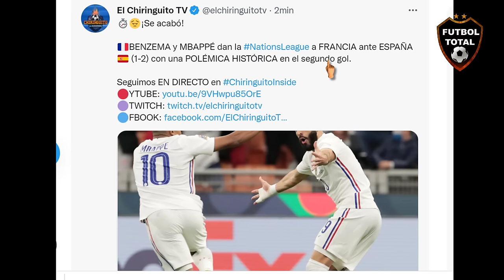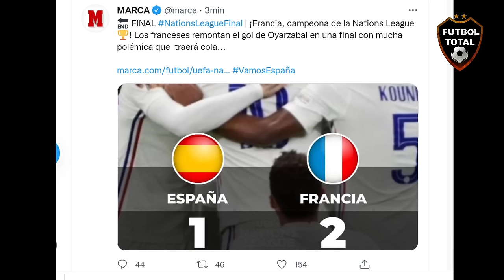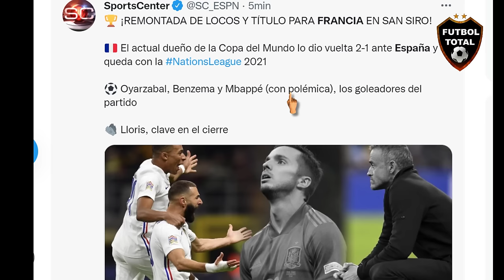PRENSA EXPLOTA por ROBO del VAR ESPAÑA vs FRANCIA CAMPEÓN 1-2 NATIONS LEAGUE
ESPAÑA vs FRANCIA 1-2

PRENSA EXPLOTA por ROBO del VAR ESPAÑA vs FRANCIA CAMPEÓN 1-2 NATIONS LEAGUE 2021

FRANCIA ES CAMPEÓN!!!

Con un GOLAZO de Karim Benzema y uno más de Kylian Mbappé, los campeones del mundo remontan a España para consagrarse campeones de la UEFA Nations League.

¡REYES DEL FUTBOL MUNDIAL!

FRANCIA ES CAMPEONA!

La UEFA Nations League es gala, después de la aparición de sus estrellas consolidadas en los momentos cumbre, ante una España en reconstrucción, con el foco en un niño de 17 años: Gavi...

Mikel Oyarzabal⚽
Kylian Mbappé⚽
Karim Benzema⚽

LOS TÍTULOS NO SON JUEGO DE NIÑOS

España le apostó a la promesa meteórica Gavi, pero Francia contó con dos 'caballos de guerra'

1-2 Final, UEFA Nations League

¡FRANCIA CAMPEÓN DE LA UEFA NATIONS LEAGUE!

El seleccionado francés le dio vuelta el partido a España y logró el título que se le había negado en 2019 contra Portugal. Oyarzabal había abierto el marcador para la Roja, pero Benzema y Mbappé revirtieron el resultado.

Mbappe’s goal is clearly offside.
Garcia didn’t touch it.
Spain vs France is rigged.

Spain XI: Unai Simón, Azpilicueta, Laporte, García, Alonso, Gavi, Busquets, Rodri, Sarabia, Torres, Oyarzabal.

France XI: Lloris, Koundé, Varane, Kimpembe, Pavard, Pogba, Tchouaméni, T. Hernandez, Griezmann, Benzema, Mbappé.

🔔RECIBE NOTIFICACIONES CADA VEZ QUE PUBLICO UN NUEVO VÍDEO:
2. Dale Check a: "Recibir todas las notificaciones de este canal"
3. Dale a guardar